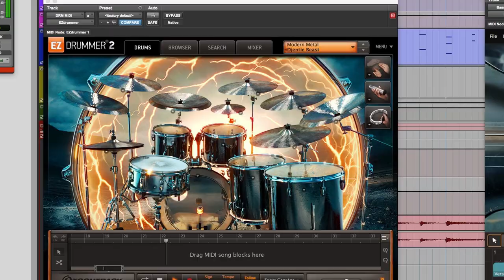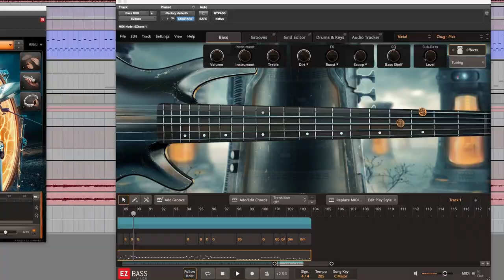Wes Hauch – Playthrough feat. the Modern Metal EZX, Metal EBX and Metal Guitar Gods 4 EZmix Pack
In this video, Wes plays through a track featuring the Modern Metal EZX, Metal EBX as well as his custom guitar tones found in the Metal Guitar Gods 4 EZmix Pack.